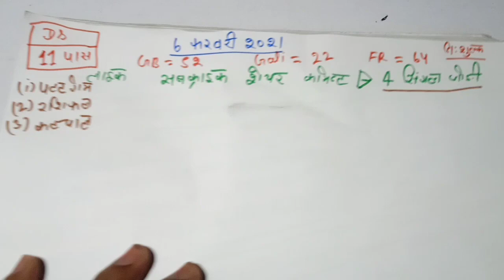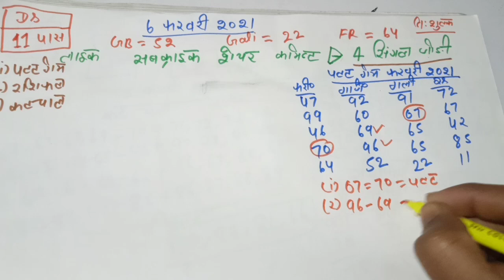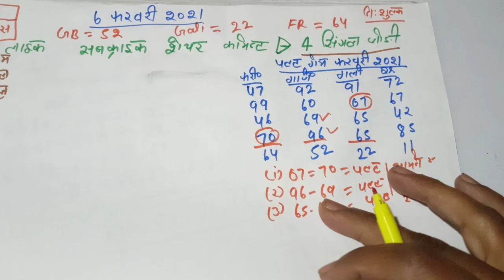6 February 2021 satta Gali disawar।up satta King। faridabad ghaziabad 6 February 2021 satta result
6 February 2021 satta Gali disawar।up satta King। faridabad ghaziabad 6 February 2021 satta result

नमस्कार दोस्तों जो 18 वर्ष से कम है वह इस गेम को ना खेले
जिस राज्य में सट्टा खेलना बंद है वहां पर ना खेले
यह वीडियो केवल मनोरंजन के आधारित पर बनाई गई है
सट्टे में नुकसान और फायदे के आप स्वयं जिम्मेदार होंगे

Veiwing this video is sponsored and we worn you that matka gaming